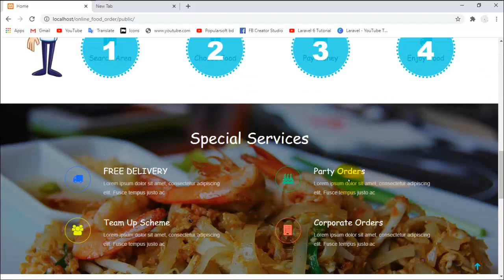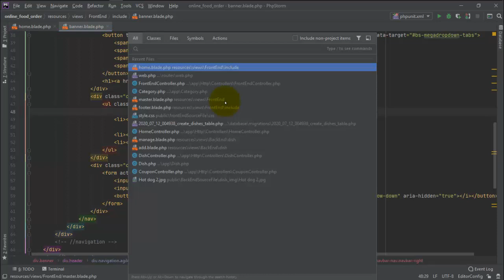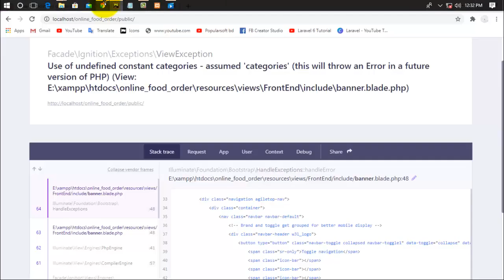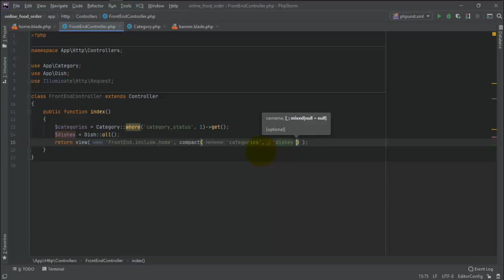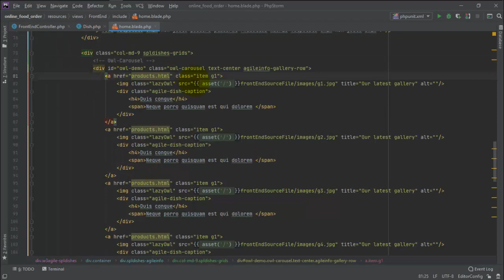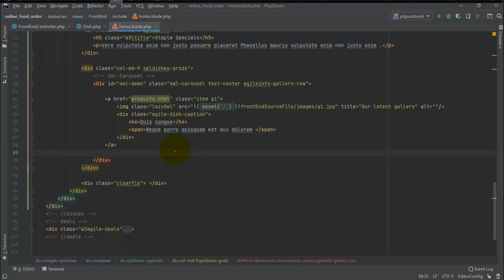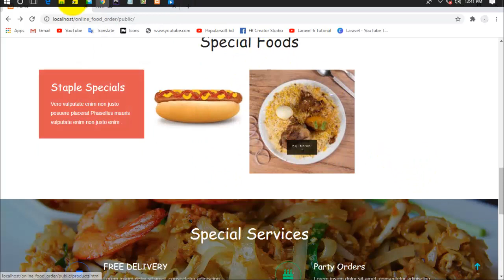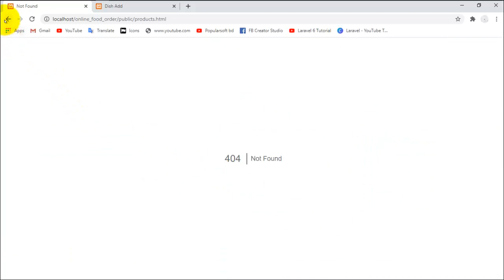by with us buddy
In this video you will learn how to make dynamic menu
& show dish data in front site.